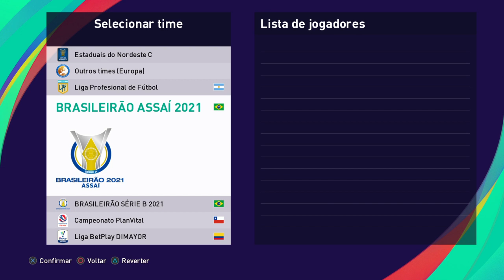O proximo option file e outros estaduais